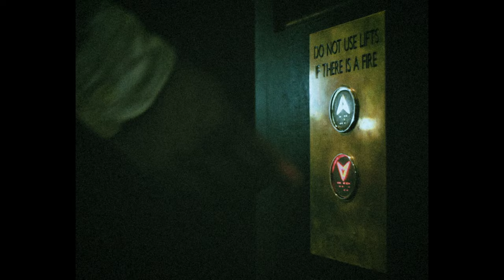End of the Line - A Drama Short Film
We follow the life of David through his mundane daily life.

‘End of the Line’ A Drama Short Film by Jack Clegg

CAST:
David - Nayan Cooper
Pickpocket - Jack Clegg
Boss (Man on Phone Call) - Cosmo Cinquetti
Extra - Mitchell Rudman

Original Score by Mitchell Rudman

Distributed by JSC Studios

Peace Industries (Nayan Cooper)